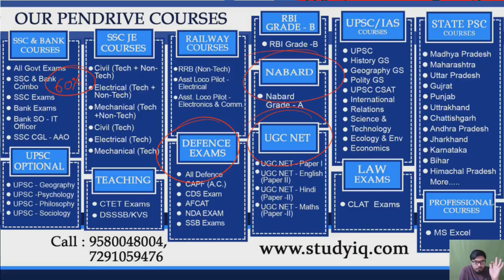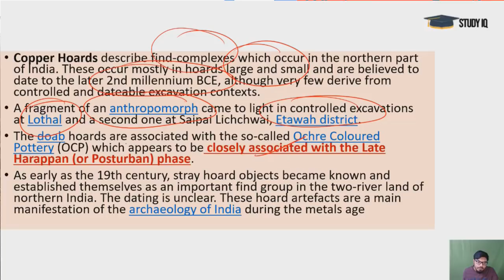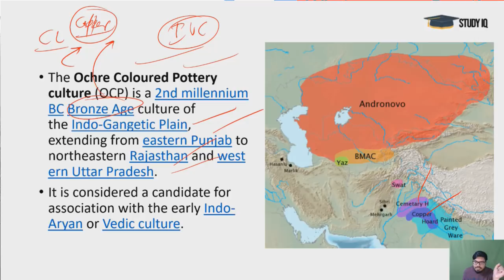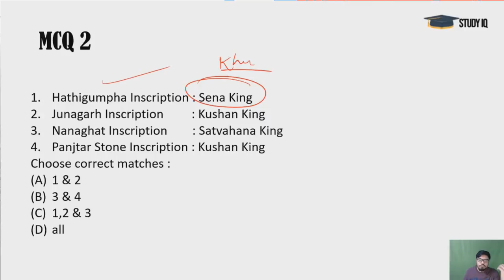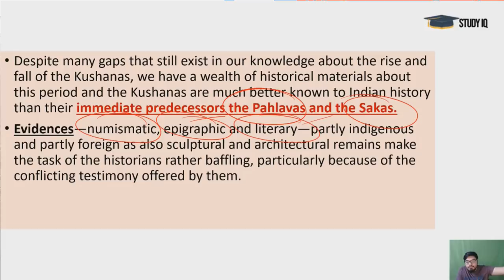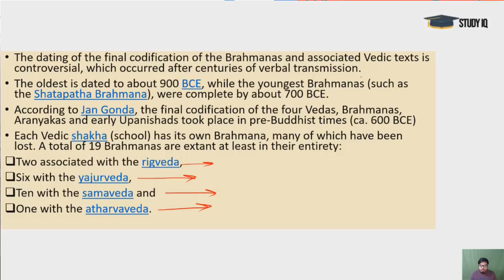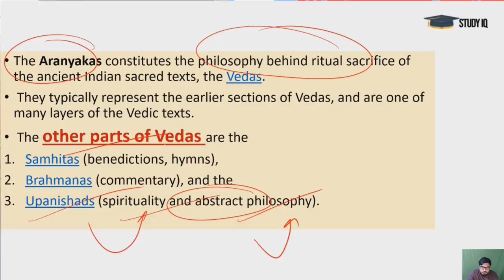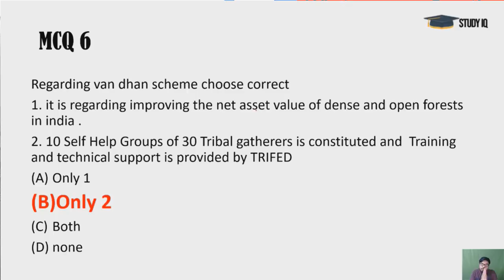Mission UPSC 2020 - 4 June 2019 Daily Current Affairs MCQs In Hindi for UPSC IAS State PCS 2020